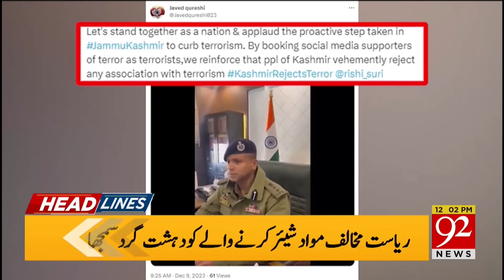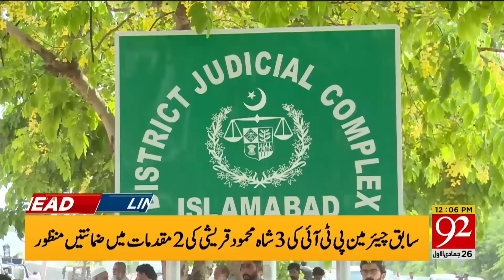92 News Headlines 12 PM | Court Big Decision in Favor of Imran Khan | 11 December 2023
92 News Headlines 12 PM | Court Big Decision in Favor of Imran Khan | 11 December 2023